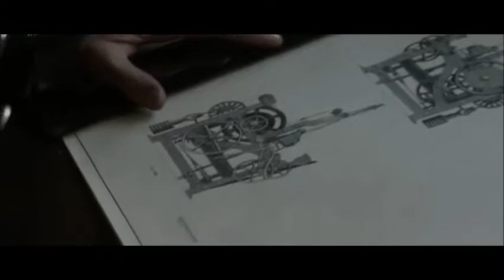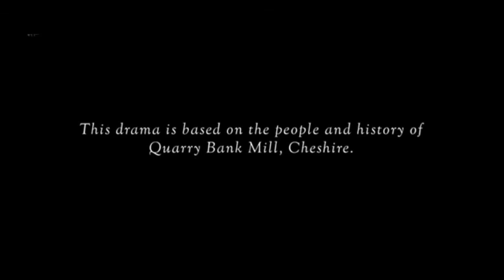The Mill Episode 1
For Global II History class-Industrialization